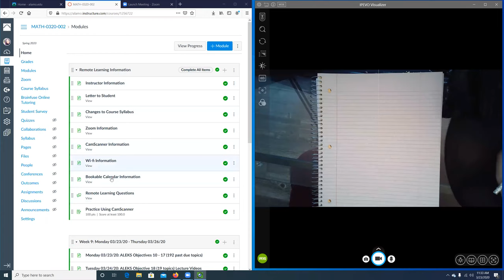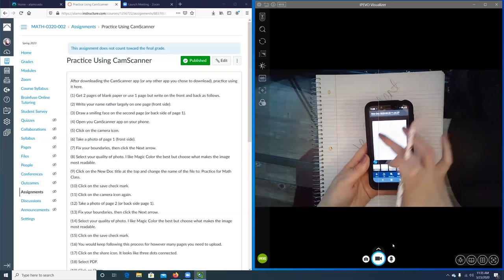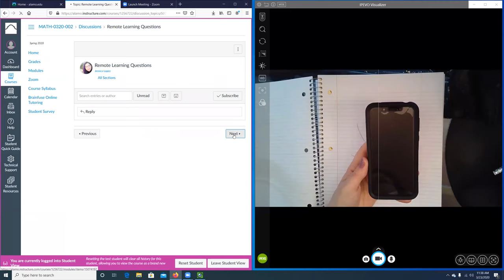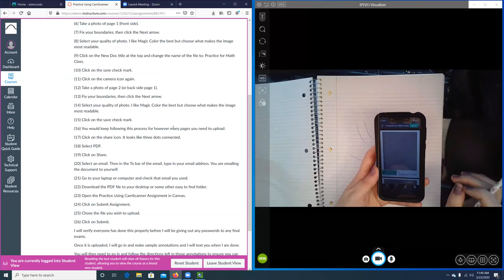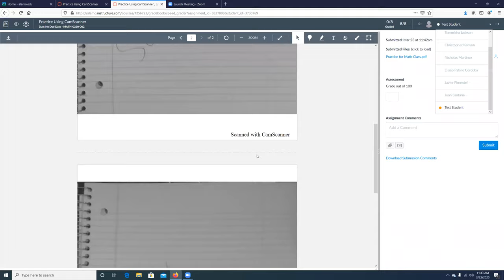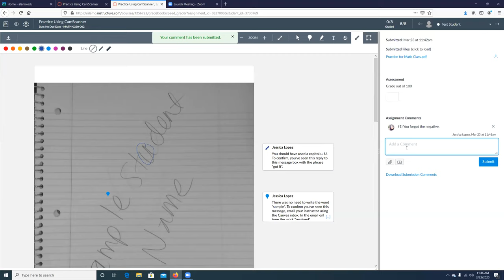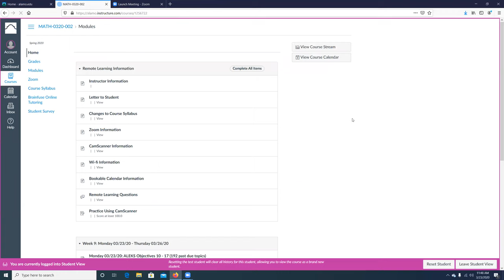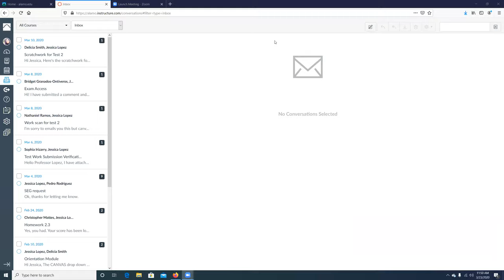CamScanner and Practice Assignment Demo